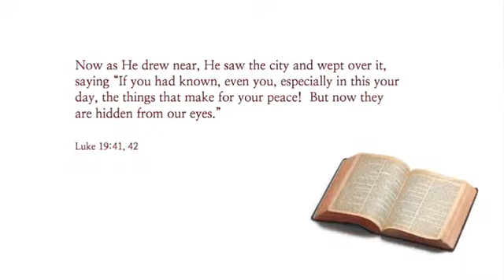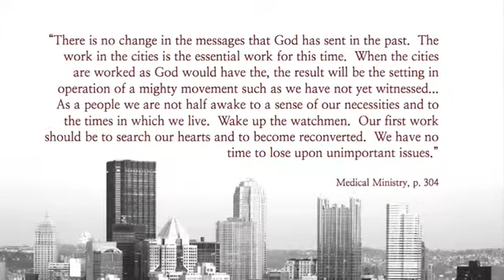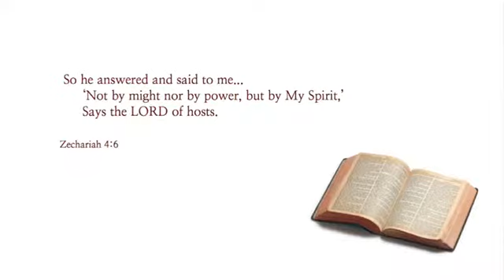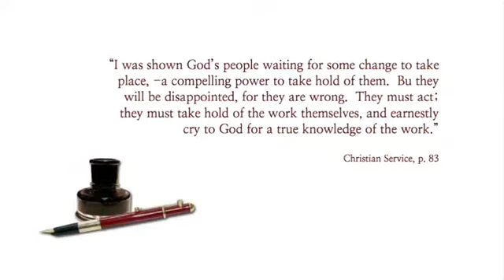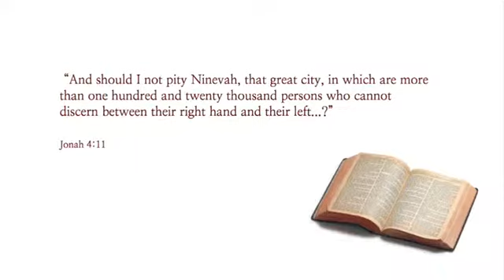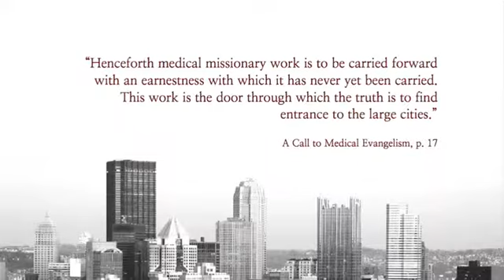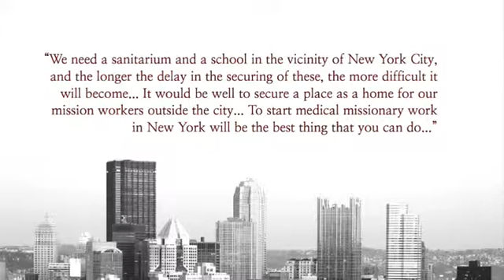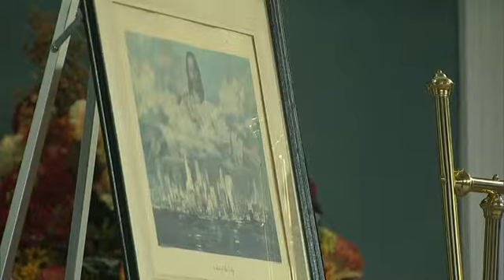Ted N.C. Wilson Sermon - "Mission to the Cities"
Annual Council 2011 - Sabbath Sermon - Ted N. C. Wilson